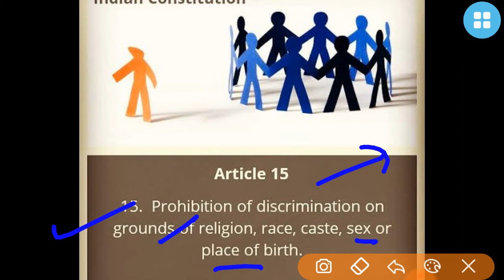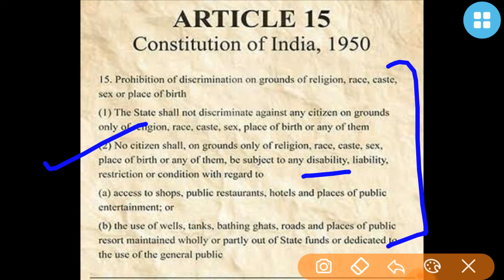Article 15 of Constitution of India